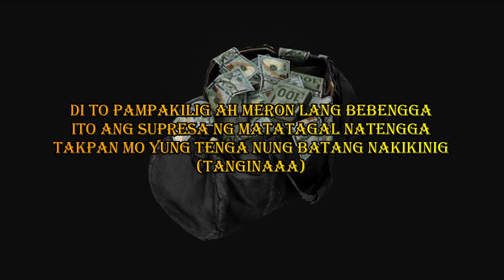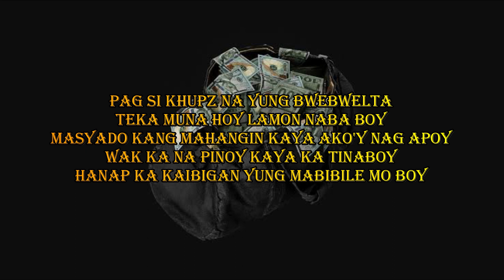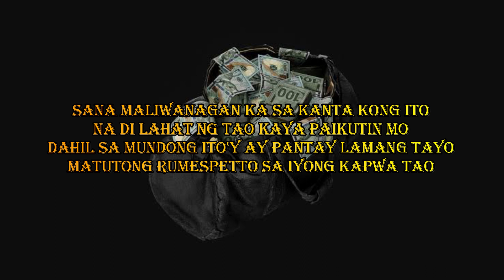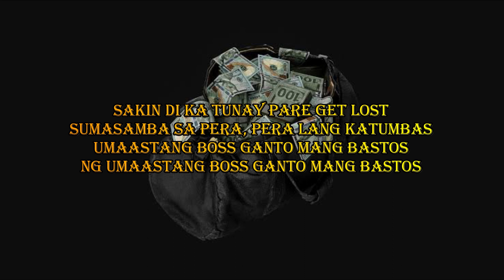PERA GET LOST - Os'j X KHUPZ TENGCO'S RHYME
PERA (PARE) GET LOST
perform by. OWSHIE J-KHUPZ of TENGCO'S RHYME👌👌👌
edit by. el sicio @esgarahestudio9298
beat prod by.tune seeker
credits to the beat by tune seeker🙏🙏🙏